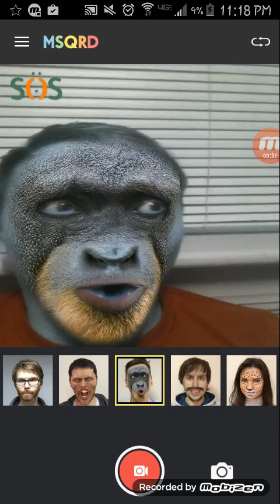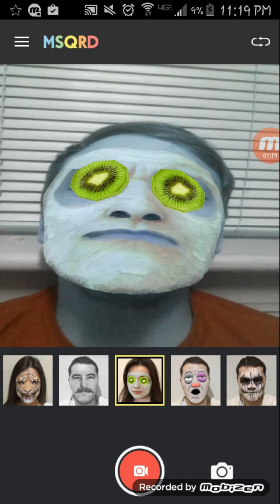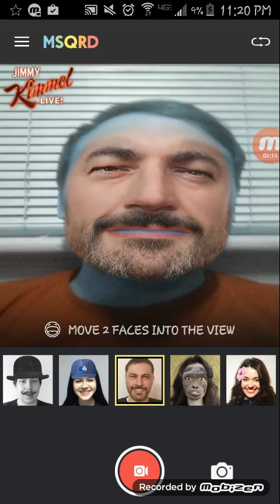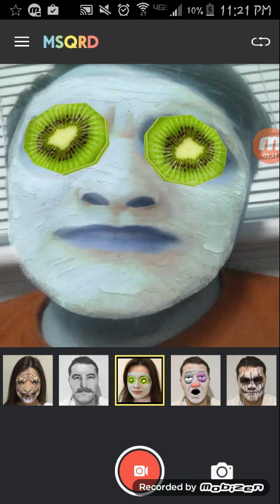I'm Papa Smurf????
Face it! It's cool! Lol see what I did there